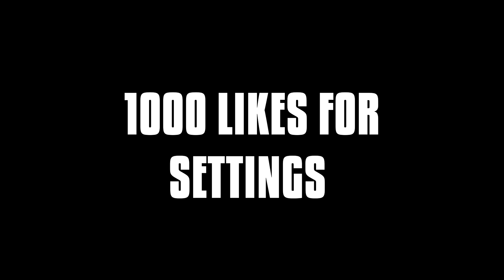OverLordZ ! Highlights #9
USE CODE OVER